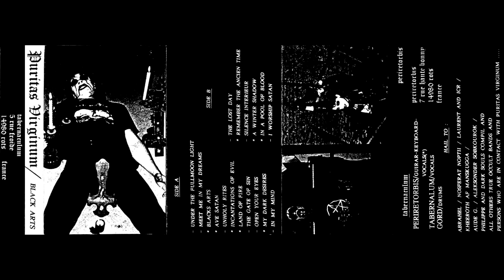Puritas Virginum - Black Arts (Demo) (1995)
01. My Dark Desires 00:00
02. In My Mind 02:01
03. Under the Fullmoon Light 06:48
04. Meet My Dreams 09:24
05. Black Arts 14:12
06. Ave Satan 19:40
07. Unholy Rites 22:43
08. Incantations of Evil 28:15
09. Land Of Fire 30:15
10. The Gate of Sin 31:59
11. Open your Eyes 34:24
12. The Lost Day 37:58
13. Remember the Ancient Time 43:34
14. Silence Interieur 48:31
15. A Winter Shadow 52:13
16. In a Pool of Blood 54:48
17. I Worship satan 57:15